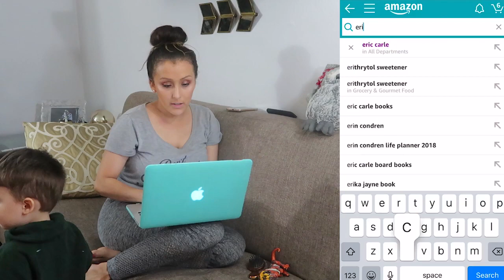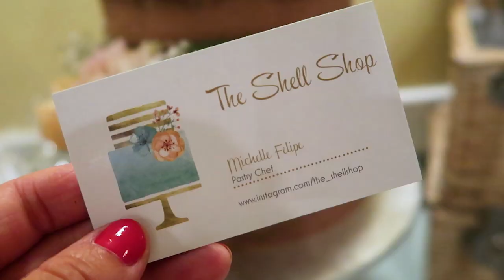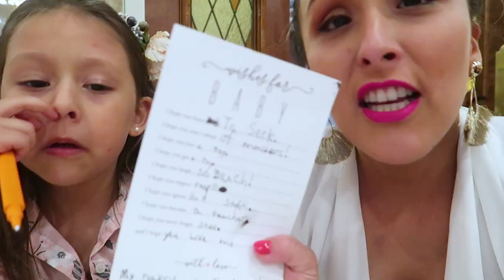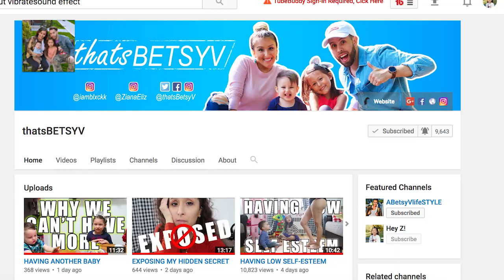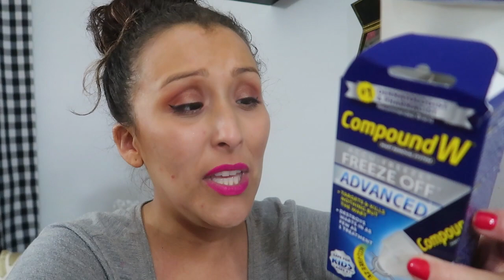SURPRISE WIN AT BABY SHOWER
Who doesn't love a baby shower? I love it all-- and I get a surprise win!

2- World of Eric Carle Developmental Elephant
3- World of Eric Carle Rattle:

↓↓↓ more links below ↓↓↓

We are a couple from Queens, New York City, I'm a mother of two adorable kids, Ziana Eliz 5-years-old and a 2-year-old baby boy named Gunner Patrick. We met online 7 years ago, dated for two-months, moved in together and got knocked up two-months after that! Are we perfect? Far from it, but we enjoy our crazy and get a long for the most part. I'm a stay-at-home-mom and the boyfriend works somewhere in the big world-- no one knows doing what!